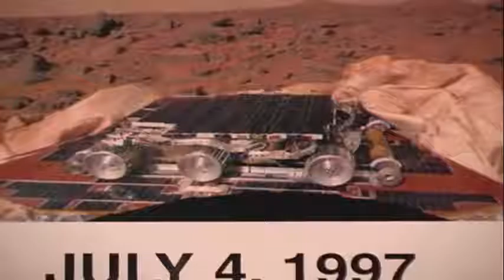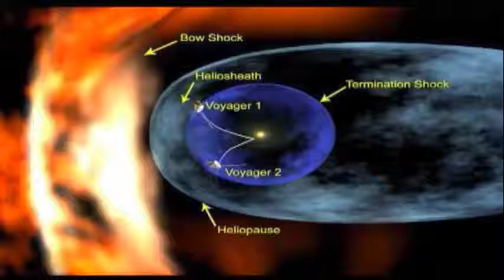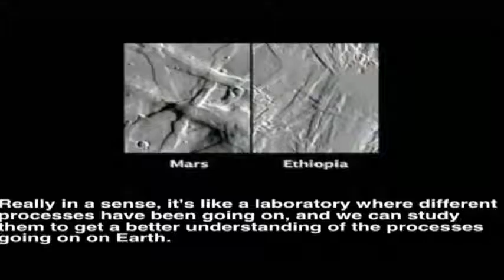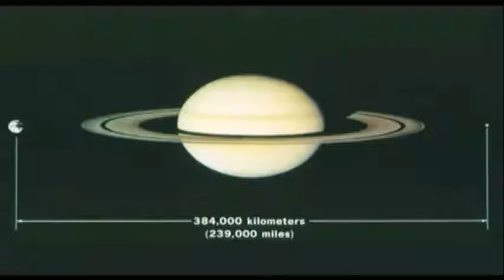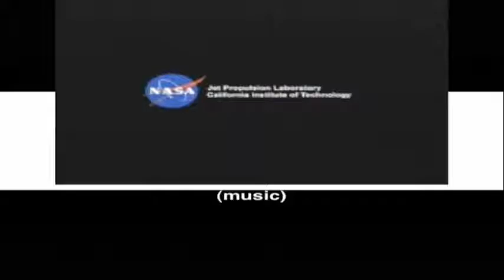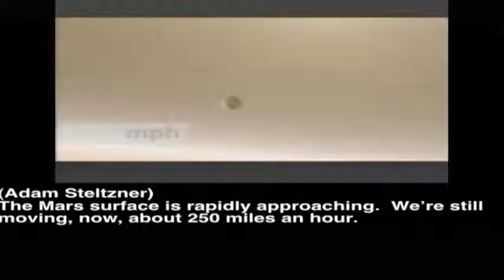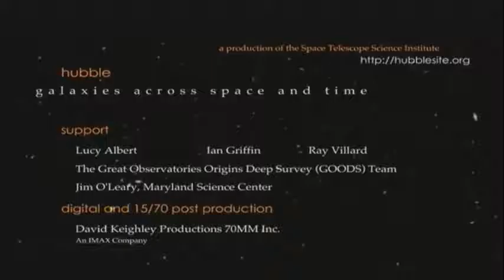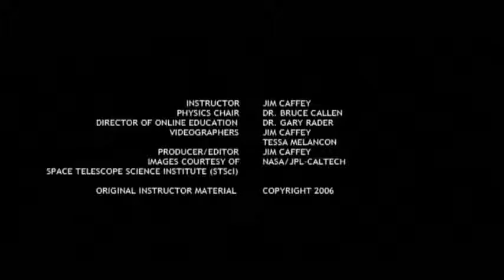Space Missions 2005 DVD - Lecture by Professor Jim Caffey - 93 Minutes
A 2005 DVD for a Drury University (Springfield, Missouri) class I taught for a number of years called "Space Missions".  This DVD replaced the use of a textbook in an Online Class that I wrote, from scratched, and shot/edited/produced and directed this entire 92 minute video after building an entire Video Production Studio.